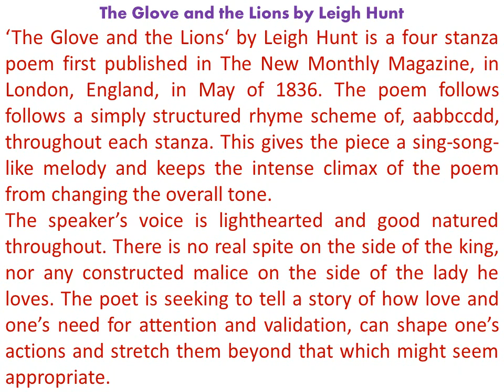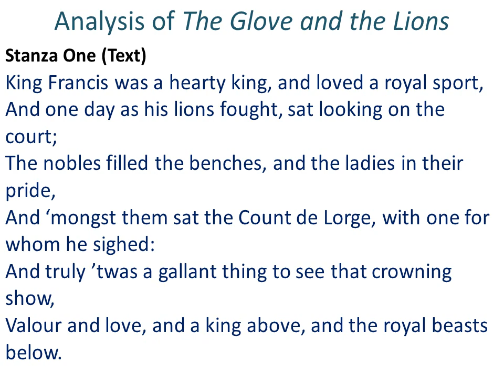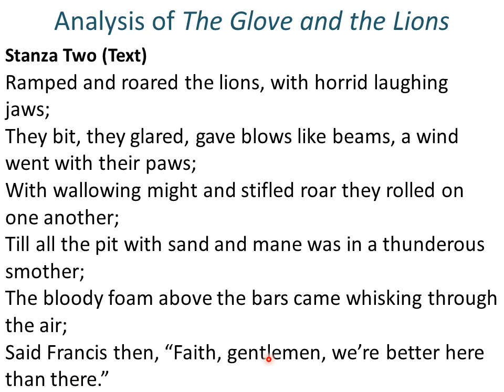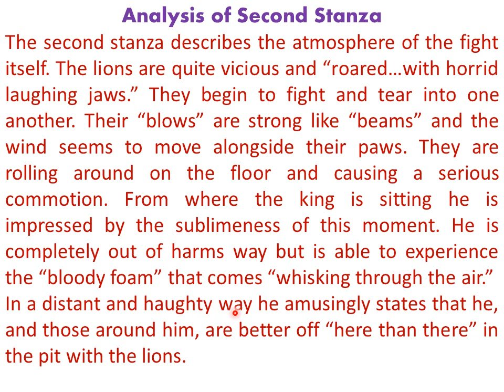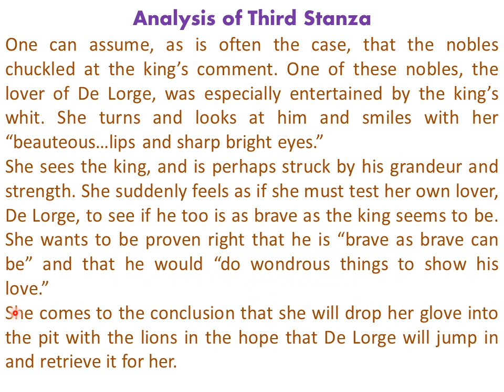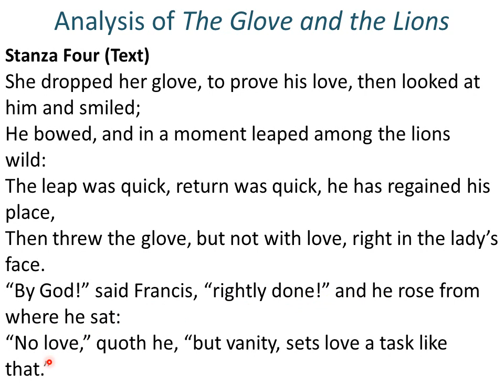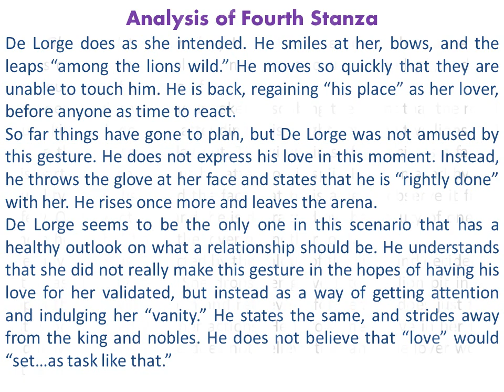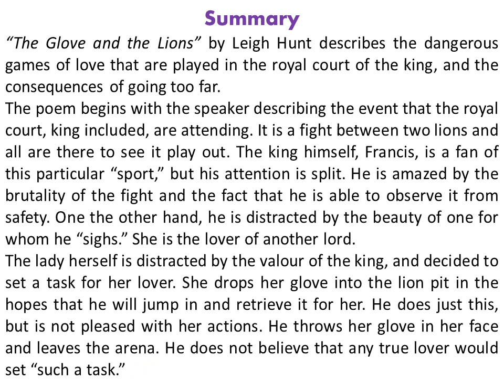The Glove summary and analysis by N2Academy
The Glove
The king sat with his courtiers. In the arena below there were ferocious lions. A lady proudly declared that her brave lover would prove her love for her by killing the hungry beasts. Let's find out what happend.
Narrated by Narayan Dhakal